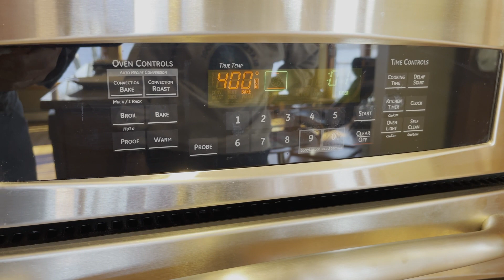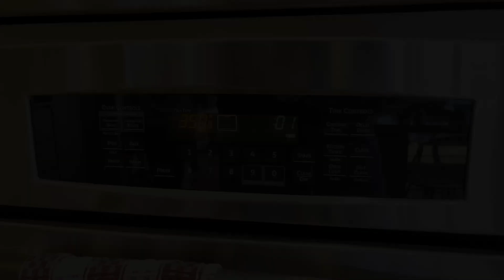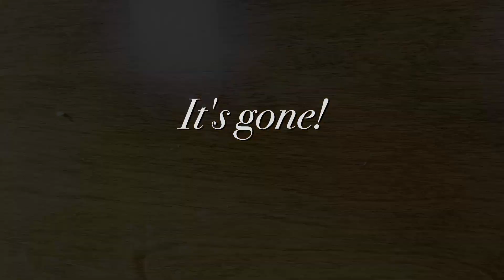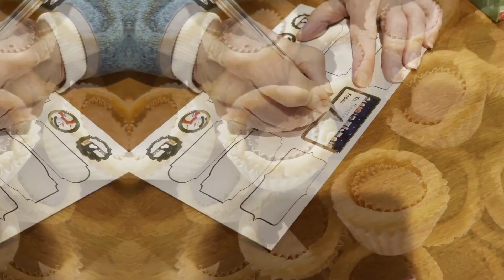Making Cookies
Kathy (and Jan) bakes delicious Christmas cookies.